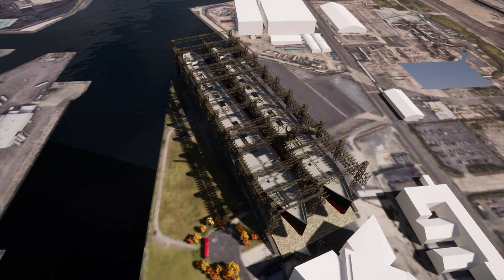Titanic's birthplace in Belfast.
The Arrol Gantry was a large steel structure built by Sir William Arrol & Co. at the Harland and Wolff shipyard in Belfast, Northern Ireland. It was built to act as overhead cranes for the building of the three Olympic-class liners.